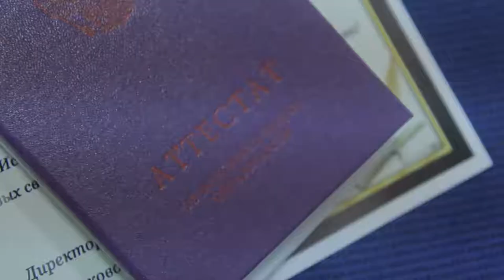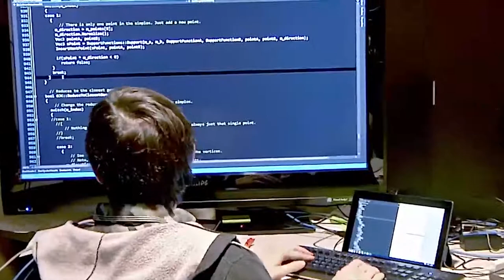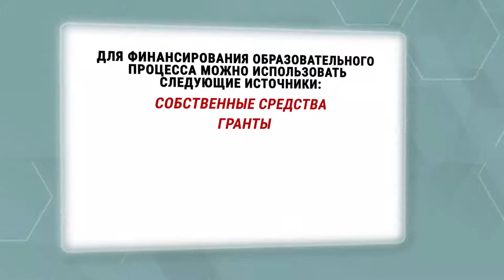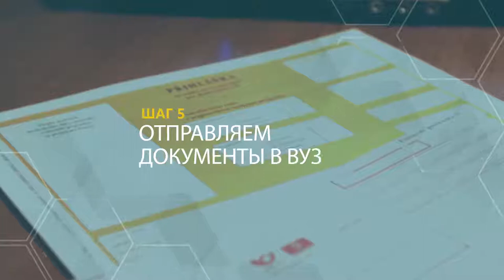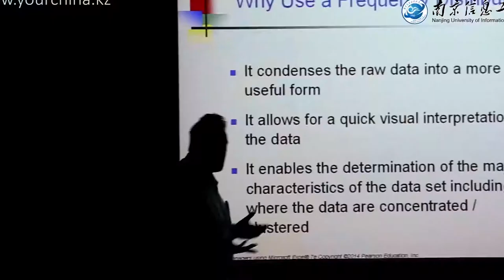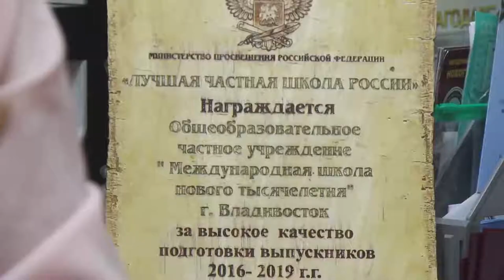"ПРОСТО О ГЛАВНОМ". ИЮЛЬСКИЙ ВЫПУСК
У вас есть проблема- у нас есть решение... В выпуске программы; как подготовиться ко вступлению в вуз? О преимуществах и недостатках иностранной высшей школы- в программе Катерины Матвеевой.